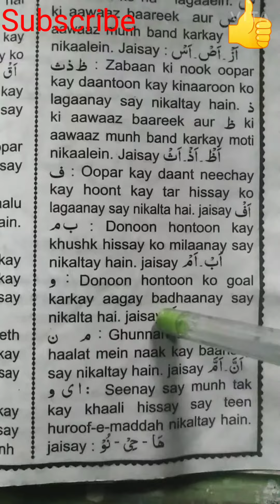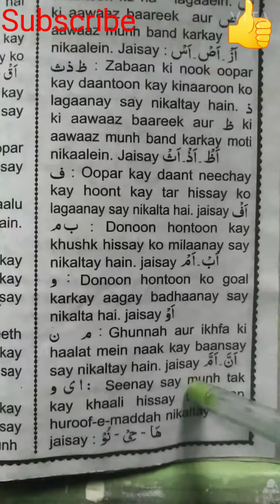AAO TAJWEED SEEKHE BY MOULANA MD FAREEDUDDIN II 19-3-21